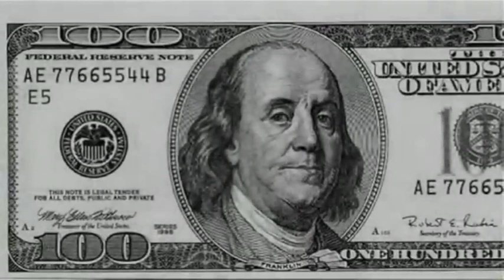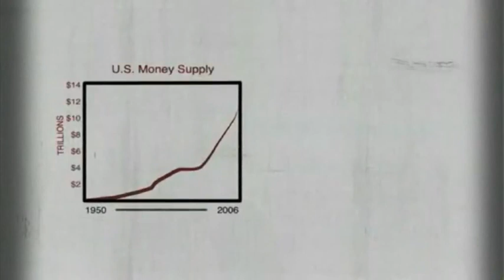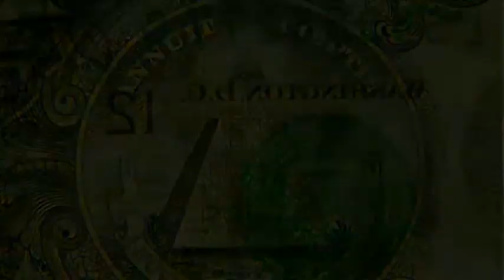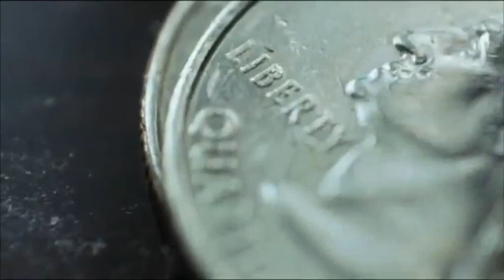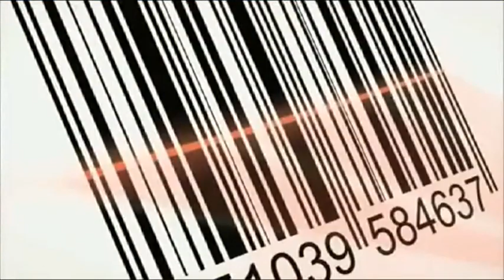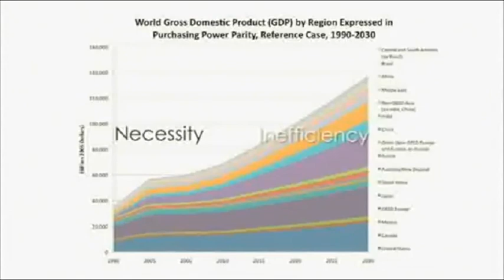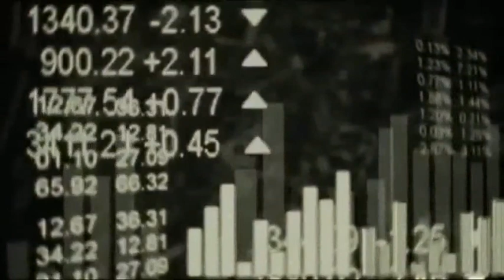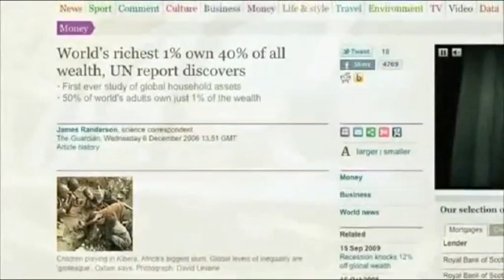The Crony Capitalist Bailout Nation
[July 3, 2011] PODCAST CONTENTS
★ The United States will sell 30 million barrels from its Strategic Petroleum Reserve over the next 30 days.
★ Canadians' confidence in the country's economic prospects fell to its lowest in two years amid concern that the global recovery is stalling.
★ The gauge of default swaps tied to Greece climbed 23 basis points, signaling an 84 percent probability of default within five years.